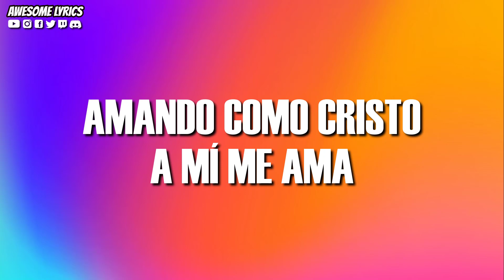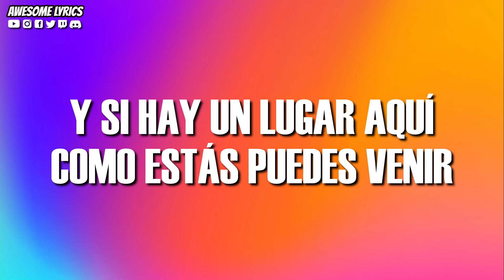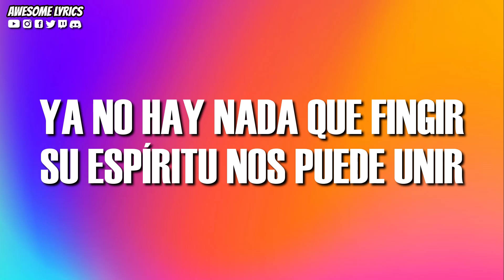Armonía - Un Corazón + Lead (Álbum Sinergia 2020) | Video Con Letra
Te compartimos en esta ocasión el video con letra de la canción titulada "Armonía" interpretada por Un Corazón y Lead